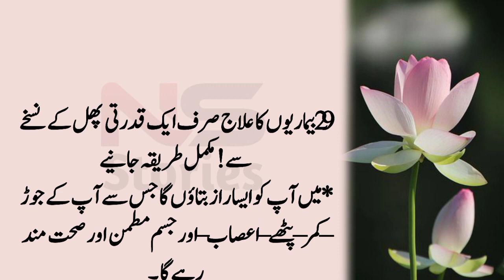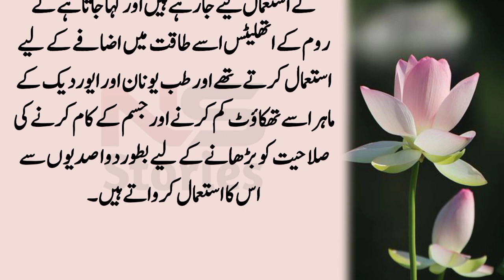29 Khatarnak Bimariyon ka Ilaaj Jo Doctor Bhi Na Kar Sake l خطرناک بیماریوں کا علاج